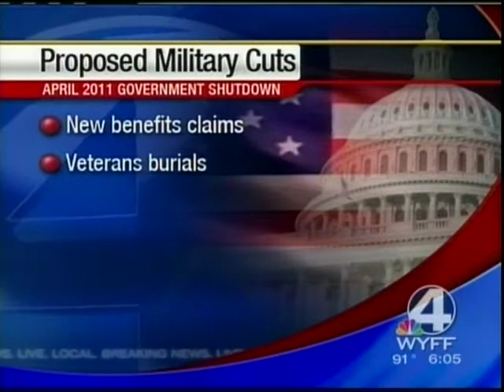Channel4Military-desktop.m4v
Debt Crisis and the Military